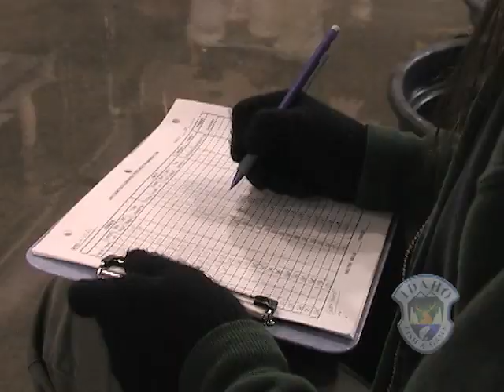Steelhead Spawning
Big beautiful steelhead travel 897 miles home to renew the cycle.  @2012